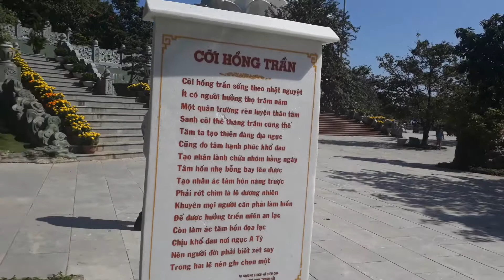Chùa linh ứng Đà Nẵng